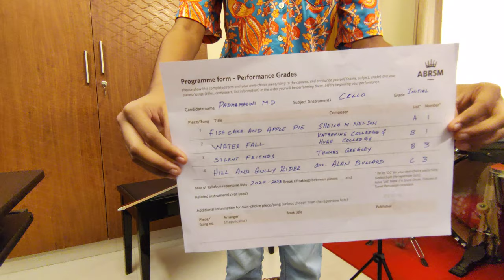ABRSM Digital Exam | Cello | Grade Debut | 5 Octaves Music Academy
Digital Examination Grade Debut Violin - Associated Board of Royal Schools of Music - Performed by Padmamalini - Student at 5 Octaves Music Academy.

With Regards,
5 Octaves Music Academy